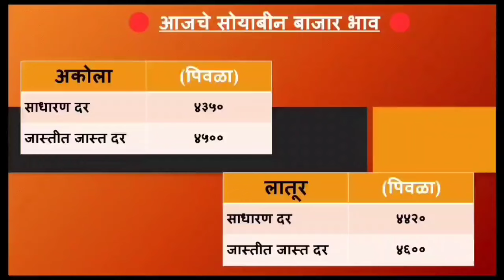12 जून || soyabean bhav today || आज दुपारचा जाहीर झालेला सोयाबीन बाजार भाव || soyabean bajar bhav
12 जून || soyabean bhav today || आज दुपारचा जाहीर झालेला सोयाबीन बाजार भाव || soyabean bajar bhav